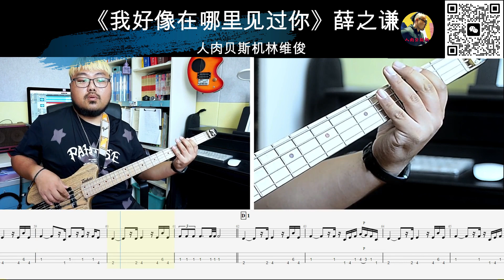《我好像在哪里见过你》薛之谦（《精灵王座》主题曲） 贝斯翻弹 bass cover 人肉贝斯机林维俊